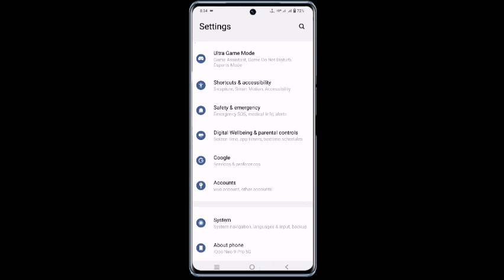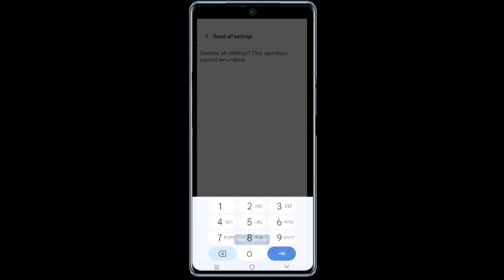iqoo neo 9 pro ki setting sahi kaise kare | iqoo neo 9 pro reset setting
Doston aaj ke is video mein humne aapko bataya ki iqoo neo 9 pro me setting reset kaise karte hain